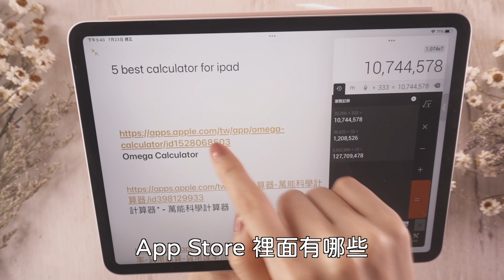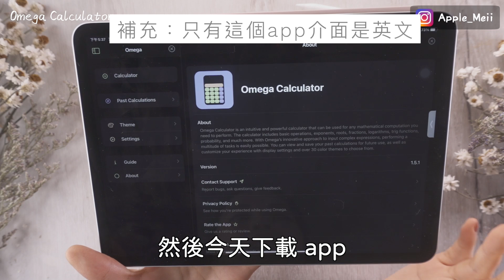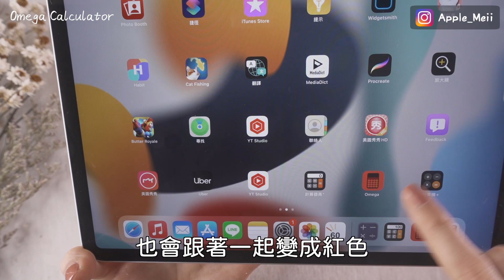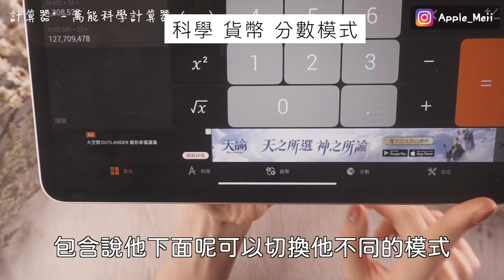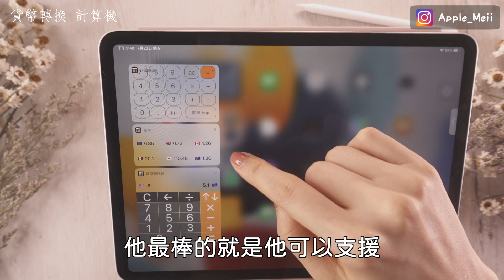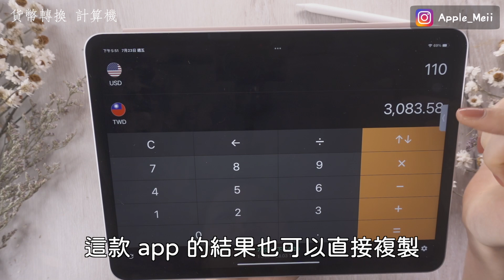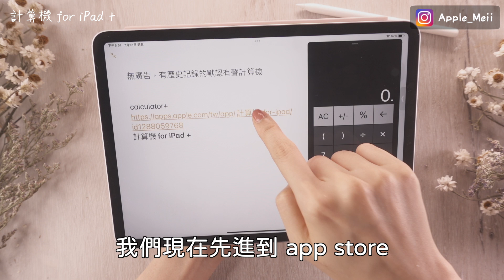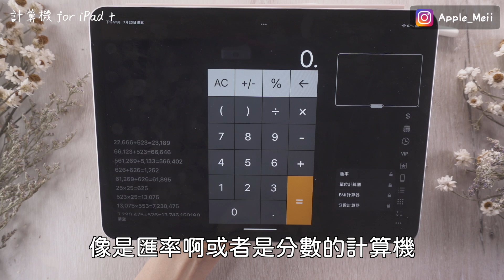5款最棒的 iPad 計算機 App分享🥳 免費無廣告 Widget小工具 複製貼上 貨幣匯率 轉換 存檔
iPad沒有內建計算機？今天來分享五款免費App，像是有 Widget小工具 複製貼上 貨幣轉換 存擋 科學計算機的功能🥳

3.貨幣轉換   計算機  器 即時匯率 貨幣換算 貨幣匯率